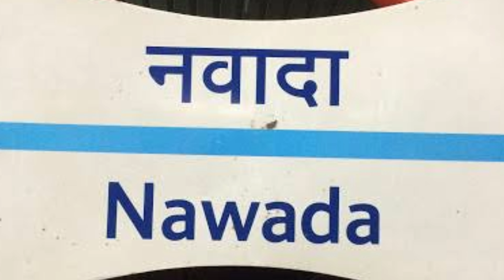L tpye corner 3 bhk flat | flat near me | 3 bhk ready to move flat | luxury 3 bhk | 3 bhk flat video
SIZE -
PRICE :-

KEY FEATURES:

1. Flat with Car Parking
2. Near by metro Station
3. Registry Available
4. 80% to 85% Loan Facility Available
5. Amazing Interior with Awesome False-Ceiling
6. Decorative Modular Kitchen with Chimney
7. Fully Ventilated Flat
8. Wide Road and Good Looking Front Elevation
9. Easy approach to public transport and market.
10. Intercom, and electronic door lock facility
11. Two washrooms

Additional Features:
1️⃣ Pay Only 10 -15%, Avail Home Loan for Rest.
2️⃣ Under CCTV Surveillance.
3️⃣ Nearby metro Station
4️⃣ Delhi Jal Board or Municipal WATER Connectivity
5️⃣ Very close to School, Hospital, and Market.
6️⃣ Brand new flat Ready to Move Flats

3 bhk flat,3 bhk ghar,east facing 3 bhk flat,flats in delhi under 30 lakhs,affordable flat,sabse sasta flat in janakpuri,सबसे सस्ता घर,flat near metro,flat in delhi under 10 lakh,flat in 20 lakhs,home sale,flat in delhi ncr,3bhk flat sale in delhi,delhi flats for sale
4bhk,4bhk flat,budget homes,budget flats,delhi flats,cheap 4bhk,l type corner flat,4 bhk luxury flats,4 bhk flat for sale in delhi,new 4 bhk homes,4 bhk flat near metro station,4 bhk,4 bhk ka sabse sasta ghar,sasta 4bhk